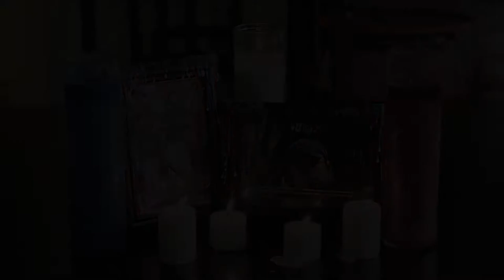Superstitious Cubs Fans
Cubs fans take watching baseball very, very, seriously.

Actors:
Dan Carroll
Eddie Geller
Alex Harris
Adam Weinrib
and
Jen Bild as Nightmare Naomi

Written by:
Dan Carroll

Boom:
Kelly Karakul

Director of Photography:
Eric Laplante

Editor:
Eric Laplante

Sound:
Eric Laplante

Special Thanks to:
Brooke Rogers & Blanche the Dog

dancarroll.info